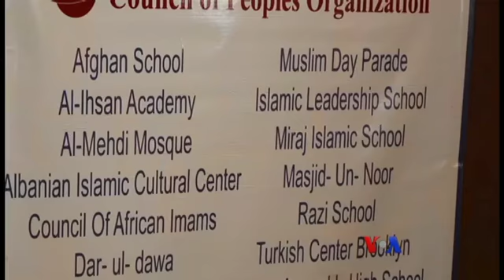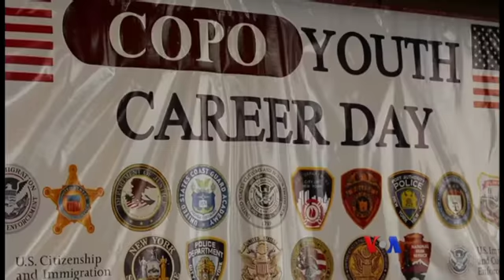မူဆလင္ လူငယ္ေတြနဲ႔ အလုပ္အကိုင္အခြင့္အလမ္း ျပပြဲ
နယူးေယာက္ျမိဳ႔ Brooklyn အရပ္မွာ က်င္းပတဲ့ အလုပ္အကိုင္ အခြင့္အလမ္း ျပပြဲမွာေတာ့ ျပည္နယ္နဲ႔ ျပည္ေထာင္စုဆိုင္ရာ ဥပေဒထိ္န္းသိမ္းေရးဌာနေတြက မူဆလင္လူငယ္ေတြနဲ႔ ထိေတြ႔ၿပီး အလုပ္အကိုင္ အခြင့္အလမ္းေတြနဲ႔ ပတ္သက္လို႔ ရွင္းျပၾကပါတယ္။ Aunshuman Apte က ေတြ႔ဆံုေမးျမန္း တင္ျပထားပါတယ္။ မသိဂၤ ီထုိက္ ေျပာျပေပးမွာပါ။